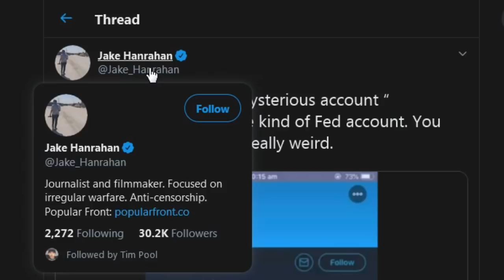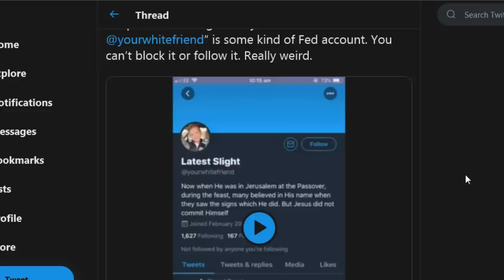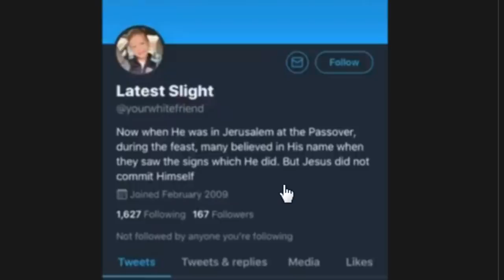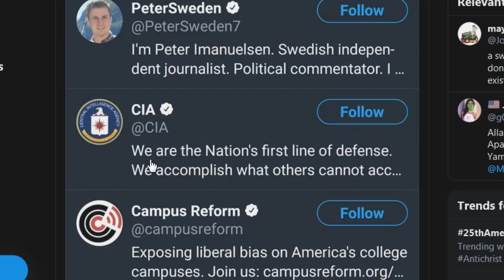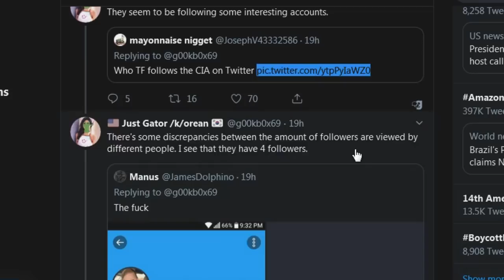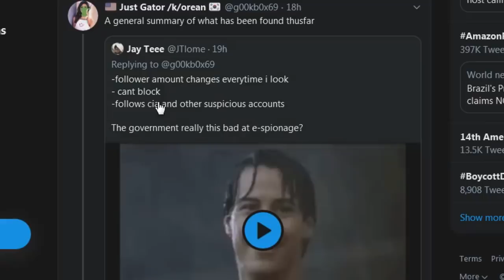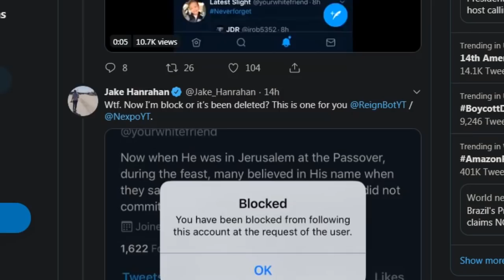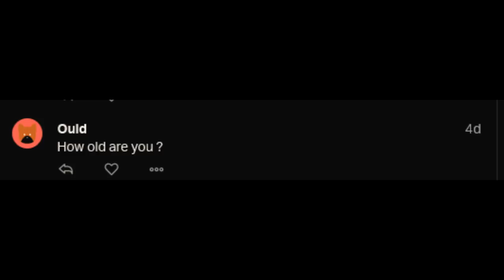Is The FBI Browsing Twitter? Extremely MYSTERIOUS Account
This is pretty crazy.
Bitcoin: 3MZLmD1b9f1u1jhrVnDAvnhk8jvbC6Y5em

Macbook Camera Cover (I recommend the NyanCat version)

People are claiming this mysterious account “@yourwhitefriend” is some kind of Fed account. You can’t block it or follow it. Really weird.